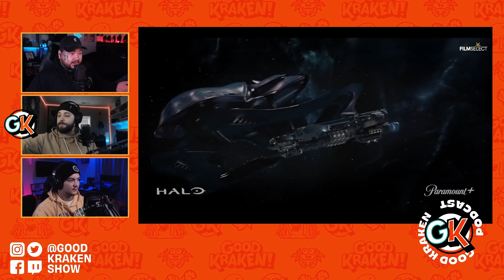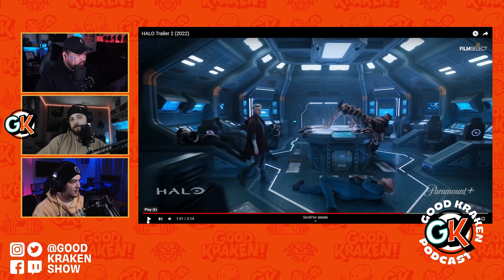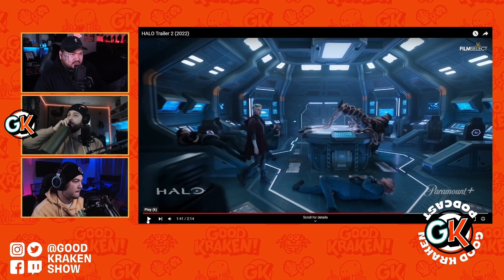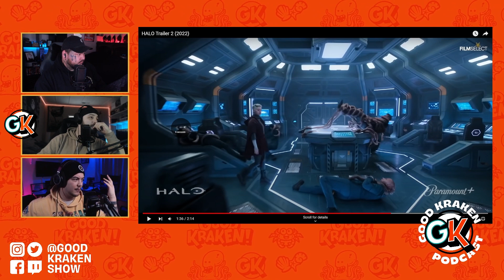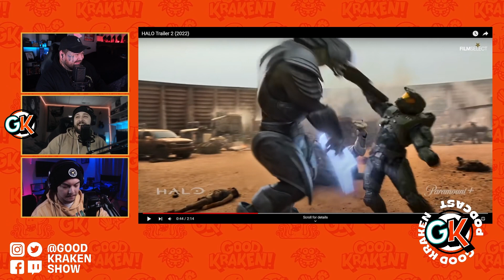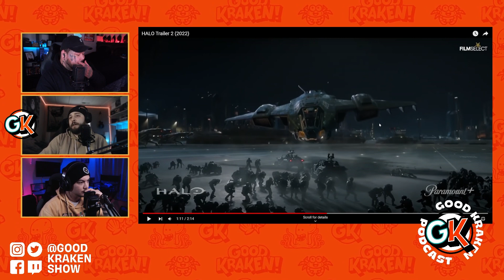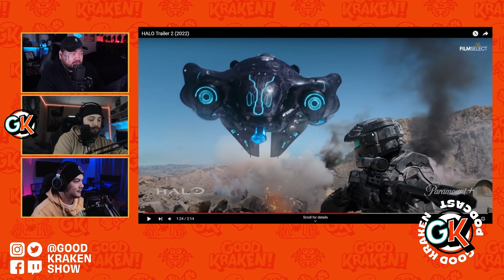"Halo" Official Trailer Reactions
IT'S MASTER CHIEF TIME BABY!!! Come join us for our reaction to the official to the newest trailer for Paramount+'s Halo series!

Follow our Twitch and sub to get the show ad free!